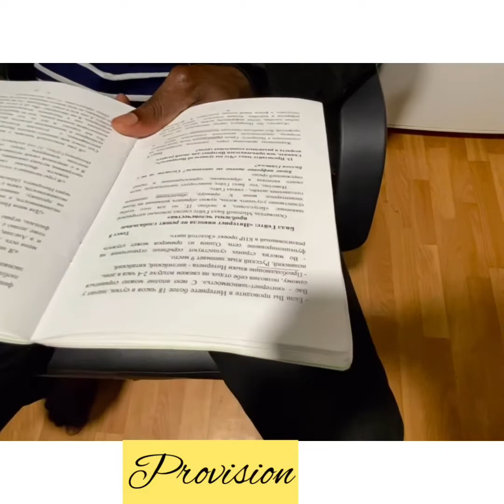как Иностранцы читают сложные русские слова. (How foreigners pronounces difficult Russian words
It’s hard sometimes for foreigners to read or pronounce some difficult Russian words. This video displays how it goes most times😀😀